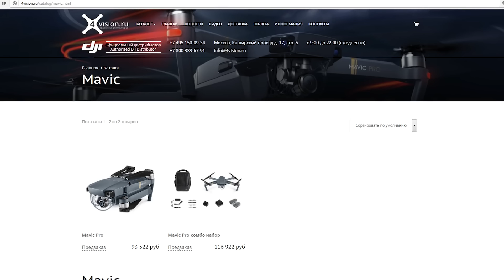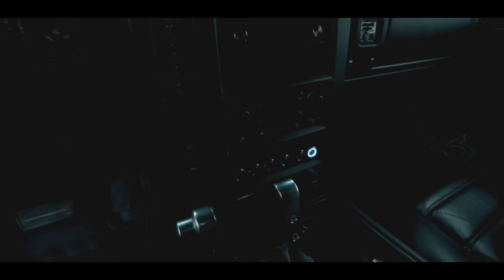ТОП 3 громких машин мира. Hummer H2 от LoudSound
GameFace Feat. Mahoy–Veyron